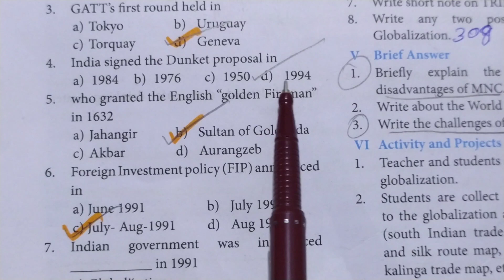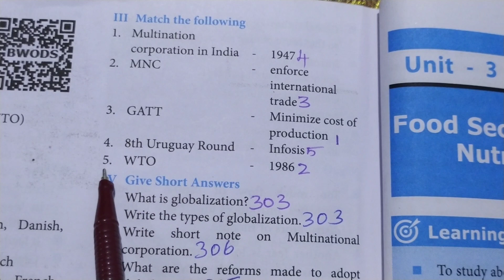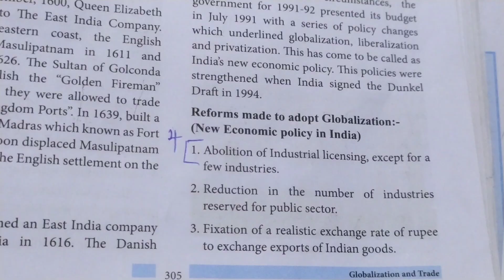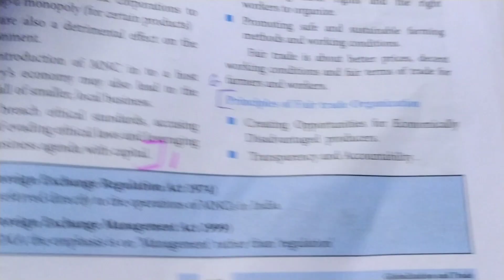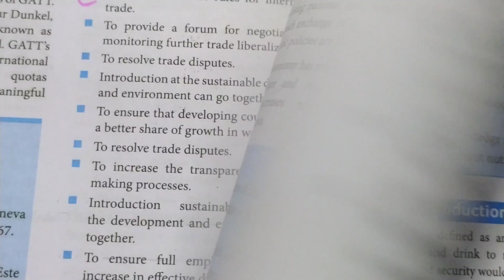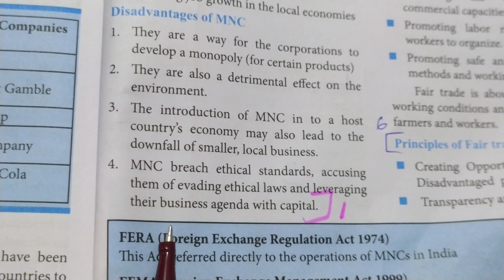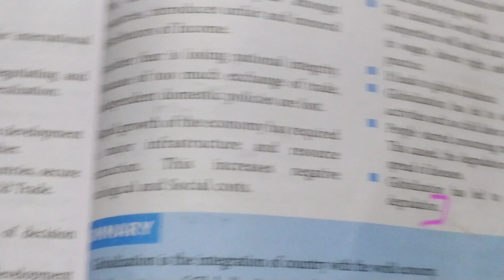10th social economics unit 2 book back answers || Globalisation and Trade Question Answers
10th social economics unit 2 book back answers || Globalisation and Trade Question  Answers